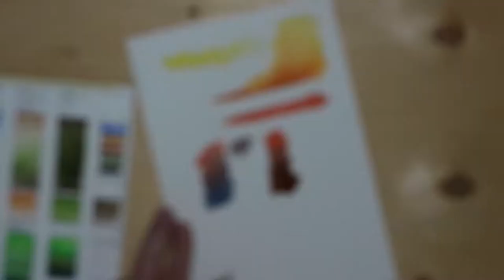Ocean sunset watercolour painting - timelapse step by step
In this step by step watercolour painting timelapse you will see how I paint an ocean sunset.